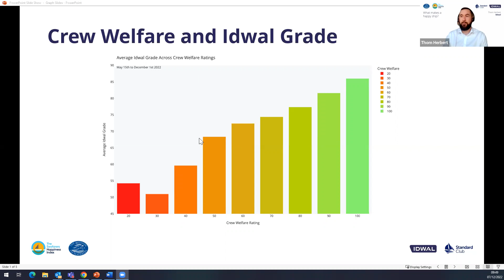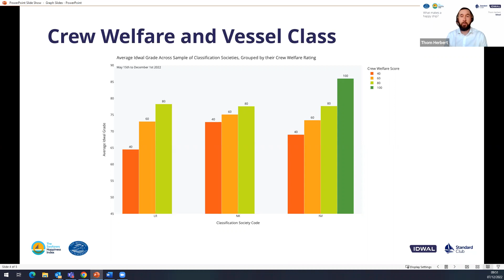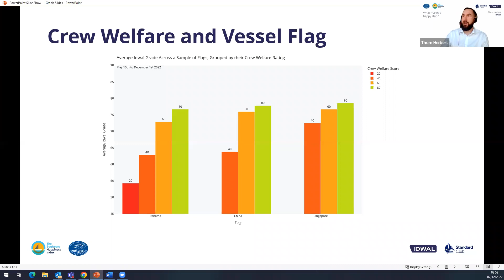Idwal Insights: What makes a happy ship?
In the second series in collaboration with the Standard Club and the Seafarers Happiness Index, Idwal Head of Marketing Sue Henney posed the question: What makes a happy ship?

In a fascinating discussion, ex-seafarers Yves Vandenborn (Director of Loss Prevention, Standard Club), Steven Jones (Founder, Seafarers Happiness Index), and Thom Herbert (Senior Marine Surveyor, Idwal) take a 360 view into what makes a happy seafarer, and in turn a happy, profitable vessel.